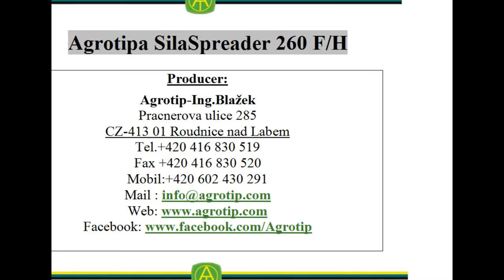Slideshow - Silage Spreader Agrotipa SilaSpreader ASSP 260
New product Silage Spreader Agrotipa SilaSpreader ASSP 260 is for clamps with grass silage.

Producer:
Agrotip-Ing.Blažek
Pracnerova 285
CZ-413 01 Roudnice nad Labem
Agrotip Web TV